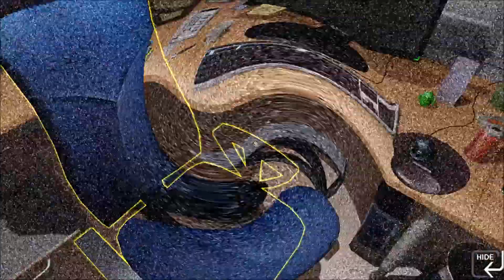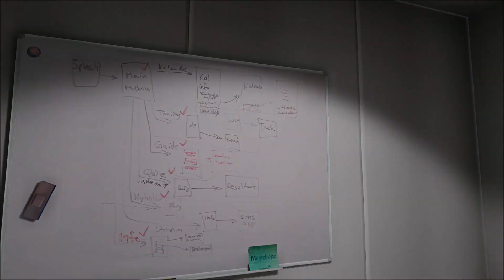ONE LATE NIGHT-Pt.2 Haunted Printer!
Today, we come across a printer...that is haunted!! Muahahaha...